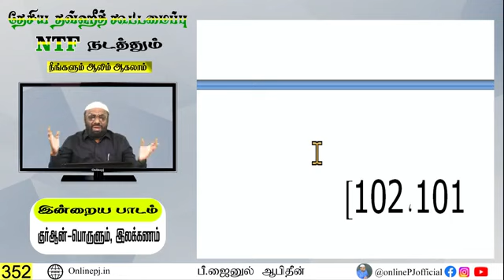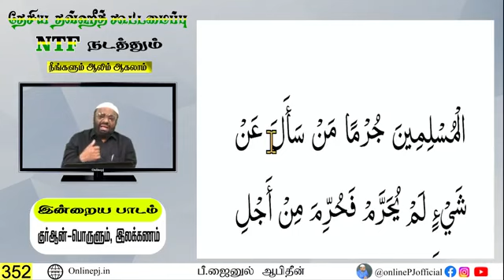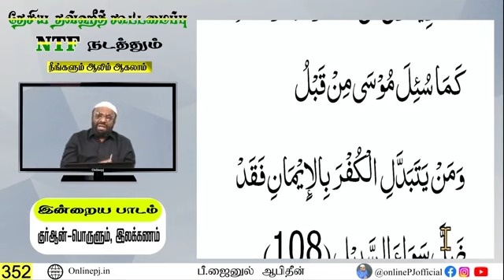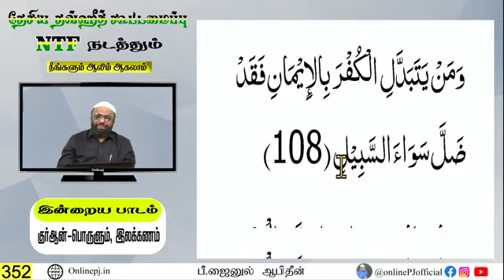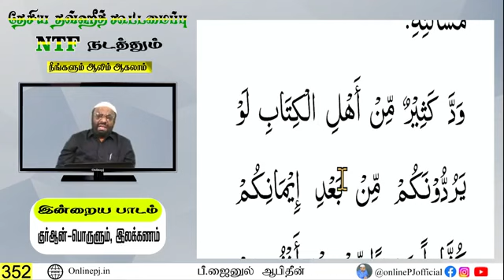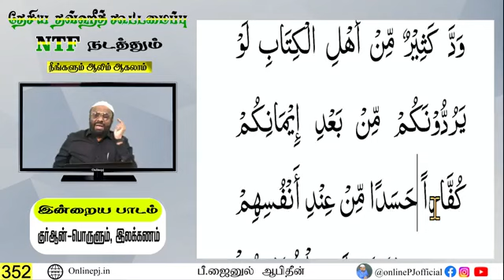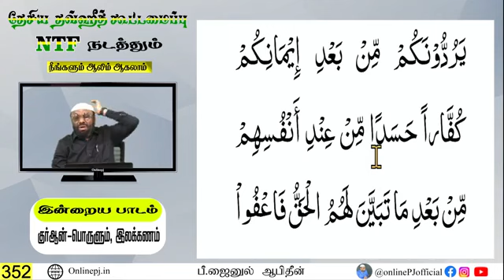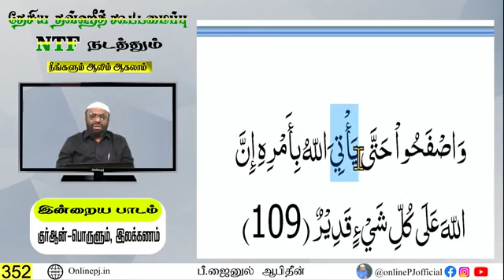ஆலிம் வகுப்பு : 352